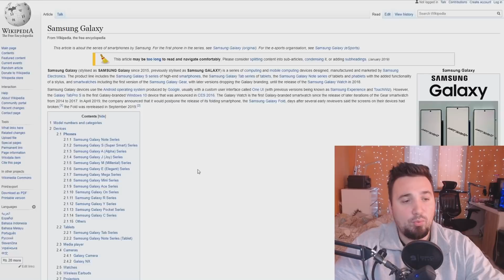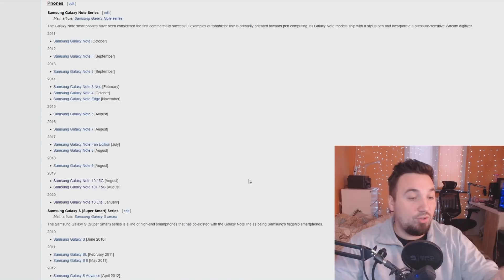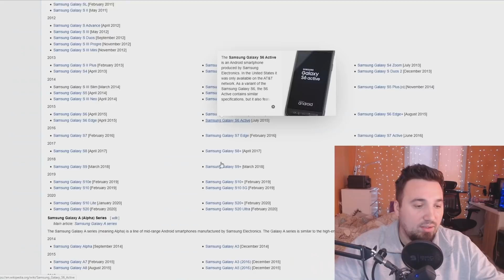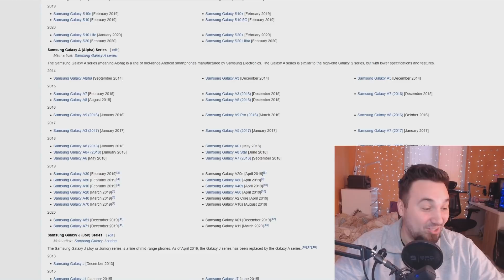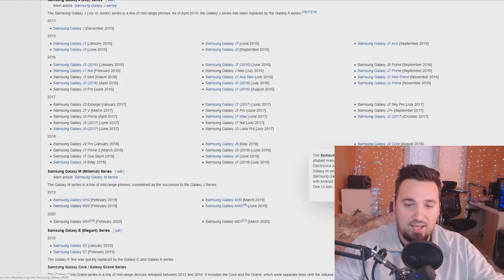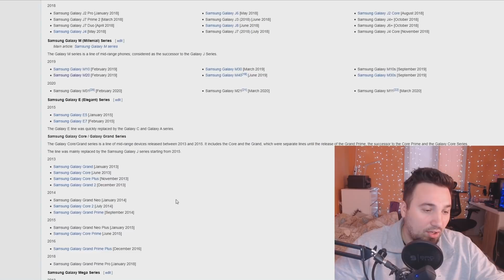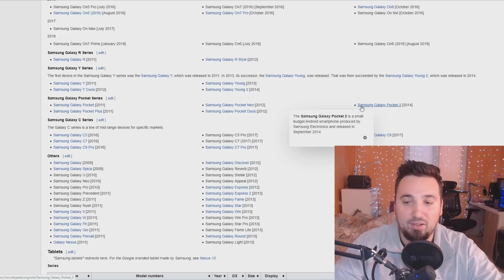KOLIKO SAMSUNG IMA TELEFONA?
Moj računar

Procesor: AMD Ryzen 9 3900x
Ploča: MSI Tomahawk B450
Hlađenje: EKWB vodeno hladjenje
Grafika: MSI DUKE RTX 2080 8G OC
RAM: HyperX Predator 64GB DDR4
Memorija: 2TB hdd + 960GB SSD Kingston A1000 + 240GB Kingston SSD
Monitor: LG 34GK950G
Kućište: NZXT H700i
Tastatura: SteelSeries Apex 7
Miš: SteelSeries Rival 650 wireless
Slušalice: SteelSeries Arctic 1 wireless
Mikrofon: SPC Gear SM900 + Razer Seiren
Kamera: Canon 80D + Canon G7X Mark II